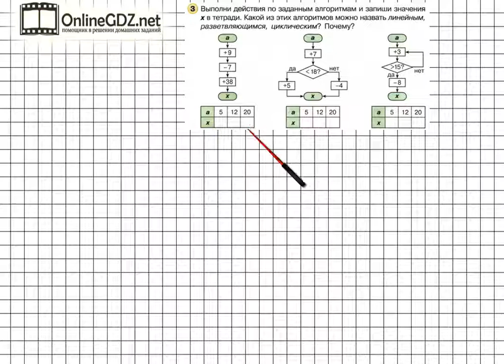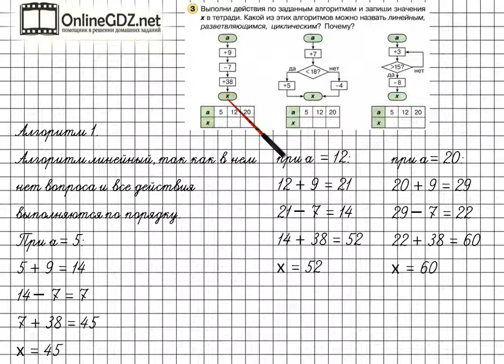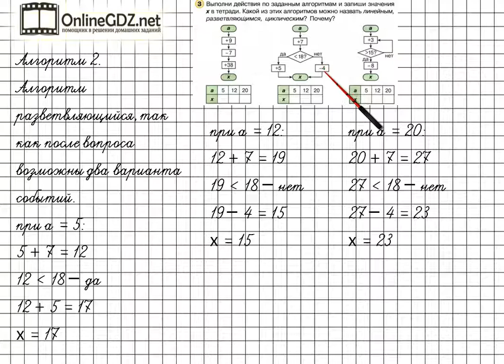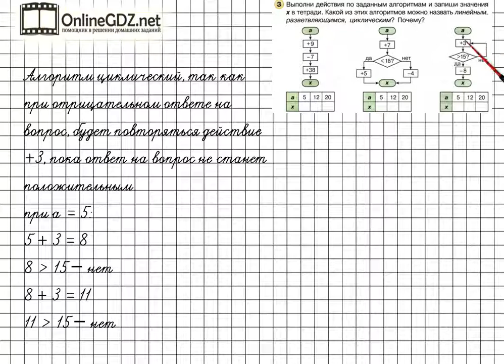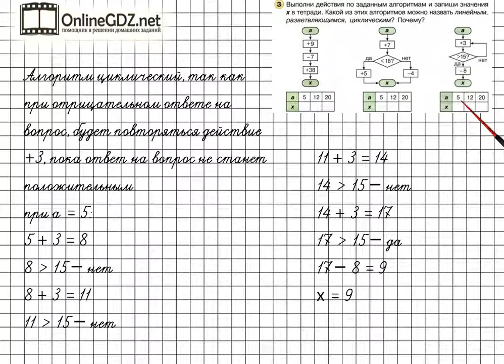Урок 5 Задание 3 – ГДЗ по математике 2 класс (Петерсон Л.Г.) Часть 2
В данном номере выполняем действия по заданным алгоритмам и записываем значения x. Определяем, какой из этих алгоритмов можно назвать линейным, разветвляющимся, циклическим.